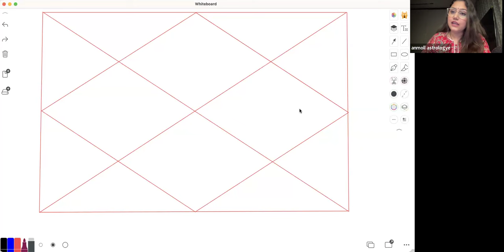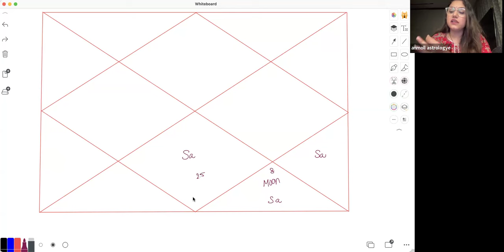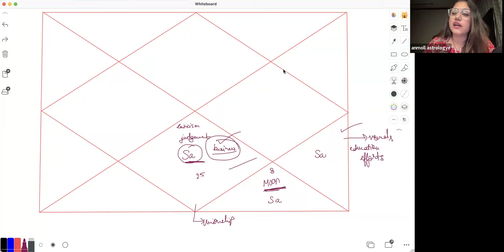Saturn Transit or Sade Sati For Moon in 8th House: Predictions & Remedies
My name is Anmoll , a vedic astrologer by choice and a post graduate in commerce by accident.
I’ve been into astrology since a while now. And wish to introduce you guys with the true beauty of astrology. Astrology is not as most of the people think of it. It’s not a superstition rather it is merely science and calculations. I hope i am helpful with my knowledge, observations and work.